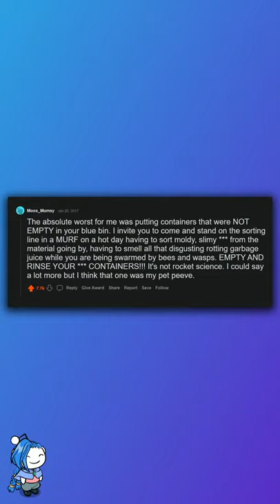Redditors who work at recycling facilities: what drives you crazy, and how can we do better?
My warehouse recycles paper.

PAPER!

THATS IT!

The amount of non-paper products my crew pulls out of "Paper Shredding Containers" is amazing.

Coffee grinds? 3" floppies? X-Rays? Used needles? CD-ROMs? A bag of puke? A bagel?

NO! Paper ONLY!

The absolute worst for me was putting containers that were NOT EMPTY in your blue bin.   I invite you to come and stand on the sorting line in a MURF on a hot day having to sort moldy, slimy *** from the material going by, having to smell all that disgusting rotting garbage juice while you are being swarmed by bees and wasps.  EMPTY AND RINSE YOUR *** CONTAINERS!!!  It's not rocket science.

I could say a lot more but I think that one was my pet peeve.

I don't work in a recycling facility but in my town the drivers carry a sharpie and will reject your can and write a note on the top as to why. My favorite was when the neighbors at our old apartment got a note from the driver on their can: HUMAN HAIR IS NOT RECYCLABLE.